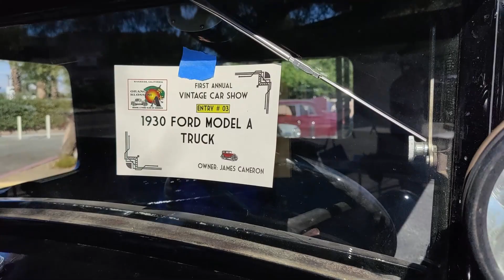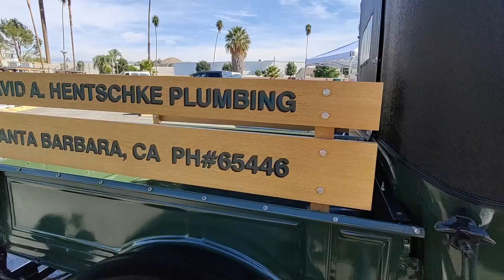Ford Model A Club y otros carros clásicos de los 1940's, 1950's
1rst. annual vintage car show in Riverside California. Hosted by the Ford Model A Club; The Orange Blossom A's. A collection of vintage cars from the late 1920's and 1930's. Plus other classic cars of the 1940's and 1950's